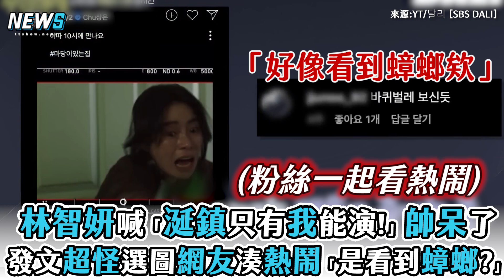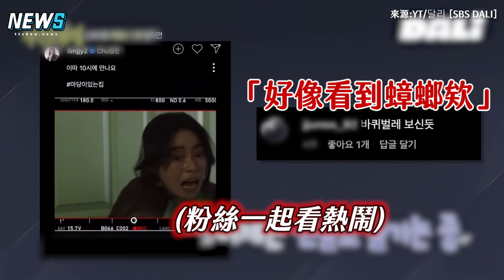【林智妍】喊「涎鎮只有我能演!」帥呆了 發文超怪選圖網友湊熱鬧「是看到蟑螂?」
吼吼吼 林智妍 完全有資格講這句話
太帥了啦~~😍🔥
私底下也是很ㄎㄧㄤ很搞怪XD